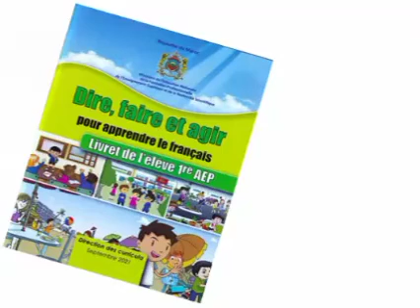Dire, faire et agir page 30. Activités orales UD 02 semaine 1 et 2.